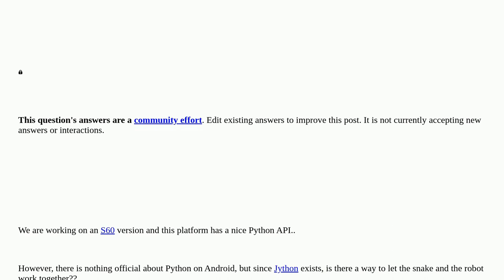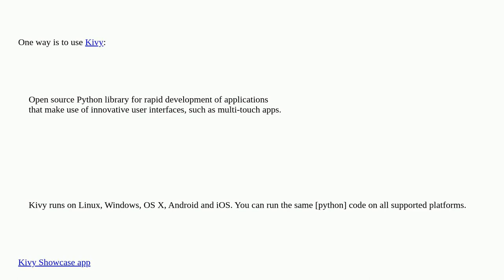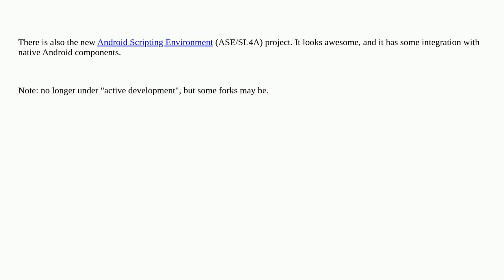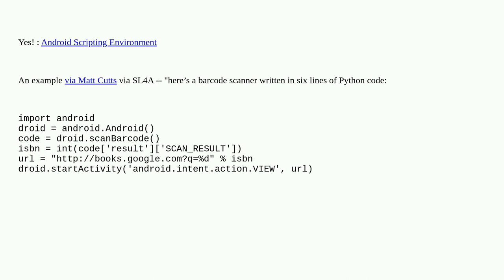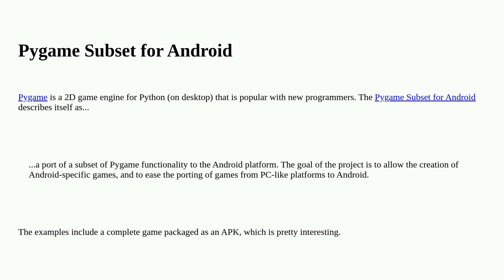Is there a way to run Python on Android?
A special thanks goes out to the awesome community

  python ase jython android android-scripting